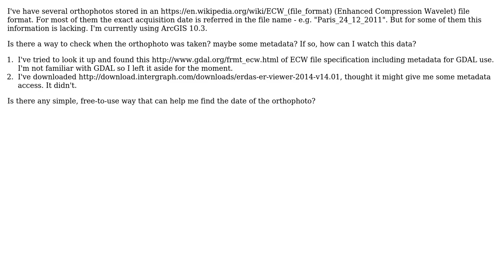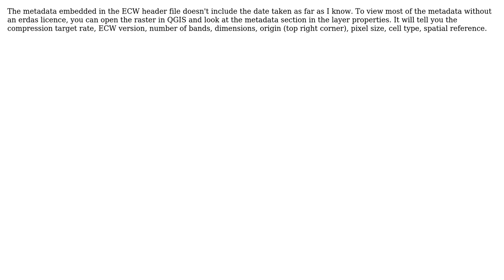GIS: Checking date ECW orthophoto taken?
With thanks & praise to God, and with thanks to the many people who have made this project possible! | Content (except music & images) licensed under CC BY-SA | Music | Images & others | With thanks to user sgeijsels user PolyGeo user EranGeo and the Stack Exchange Network Trademarks are property of their respective owners. You are responsible for your own actions.